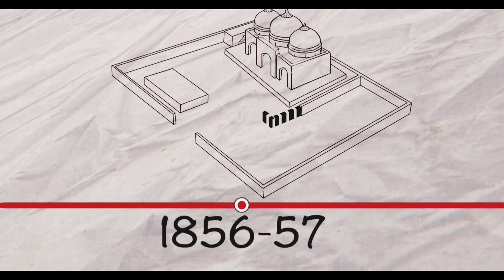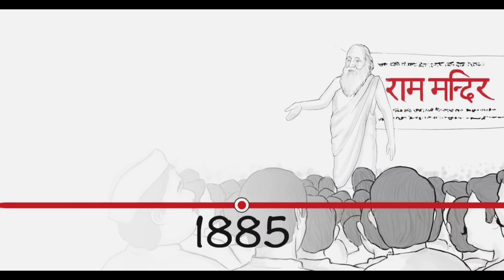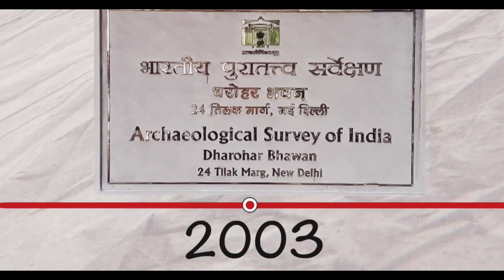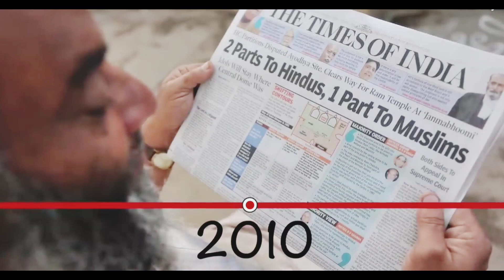Ayodha Ram Mandir || 1528 Se 2024 Tak ki kahani || babori masjid VS ayodha ram mandir!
ayodha ram mandir
ayodha ram mandir utghatan
ayodha ram mandir itihas
babori masjid itihas
ram mandir utghatan 2024
babori masjid 2024
Ram mandir 2024
Ram mandir
ईस वीडियो में आपको 1528 से 2024 तक कि बावरी मस्जिद और आयुधा राम मंदिर कि पूरी जानकारी मिलेगी कृपिया पूरी वीडियो देखने के लिए ओनोरुध करते हैं! धोइनोब्बाद